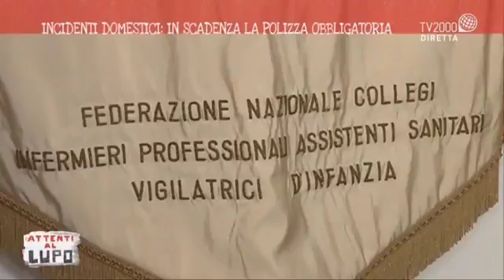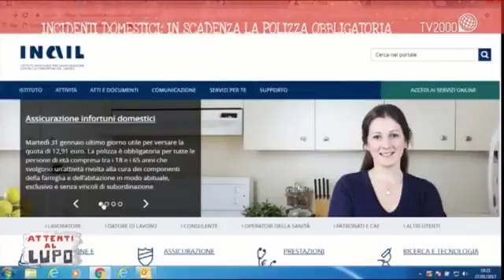TV2000 Attenti al Lupo - Incidenti domestici - (27-01-2017)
Incidenti domestici: in scadenza la polizza obbligatoria